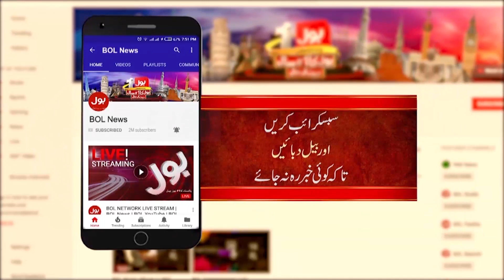Student Union Restored in Pakistan? | Big News For Students | Breaking News